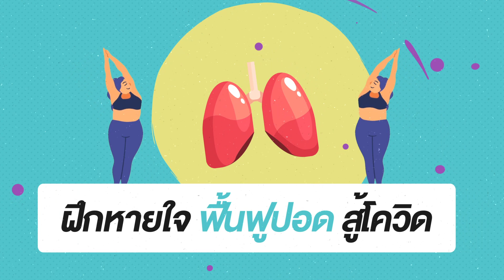สู้โควิด ฝึกหายใจฟื้นฟูปอด | Highlight พบหมอรามาฯ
ฝุ่น PM2.5 พุ่งสูงขึ้นอีกแล้ว ไวรัสโควิด-19 ก็ยังแพร่ระบาดอย่างต่อเนื่อง ถ้าอยู่เฉย ๆ ต่อไปปอดเราต้องแพ้แน่
วันนี้คุณหมอเตชิต จิระวิชิตชัย จะบอกวิธีออกกำลังกายปอดสู้เจ้าฝุ่น PM2.5 และเชื้อโควิด-19 กันครับ (ขณะถ่ายรายการมีฉากใสกั้น)
(เทปรายการ RAMA พบหมอรามาฯ 29/12/63 มีการคัดกรองอาการ)